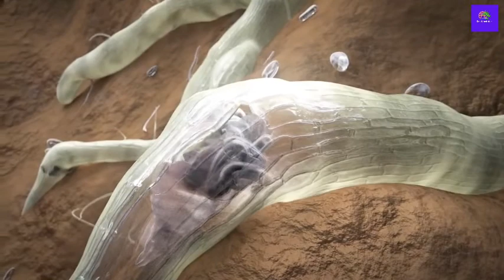নিমাটোডের কারণে আর একটিও গাছ মরবে না|| How to control nematodes